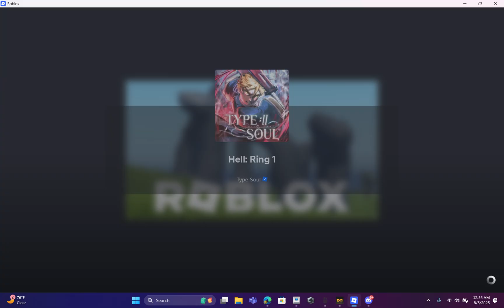[Type Soul] Ring 1 AFK Macro (True Mode Timer)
why setro why